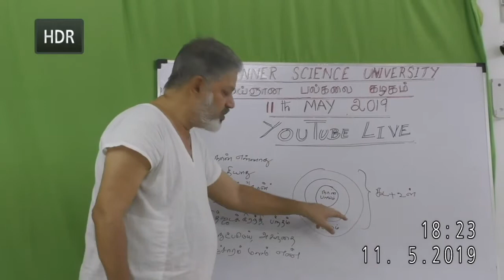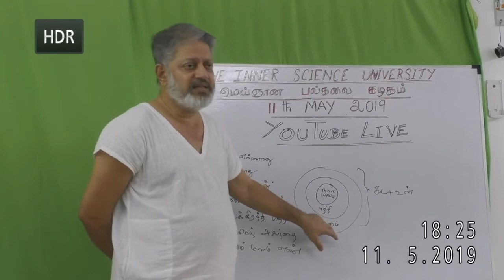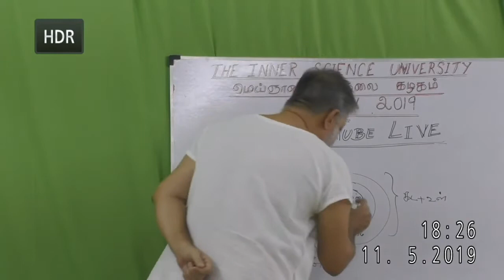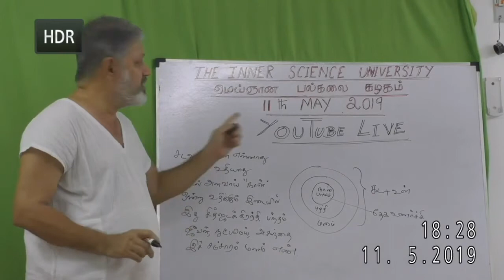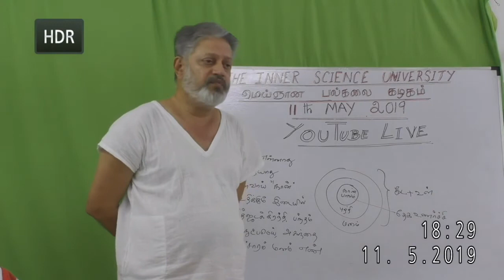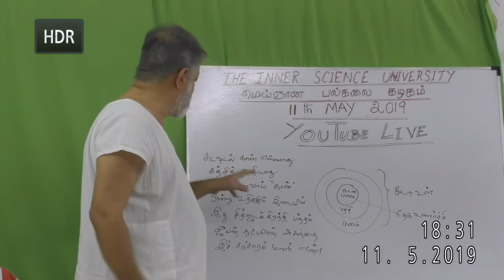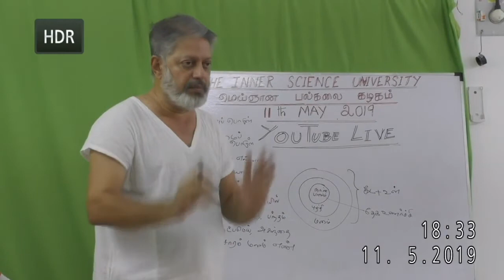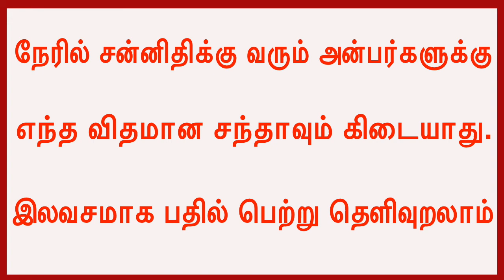(p-53)நானற்ற தியானப் பார்வை நுணுக்கங்கள் Crucial points about the Inner Gaze of I-am-less Meditation